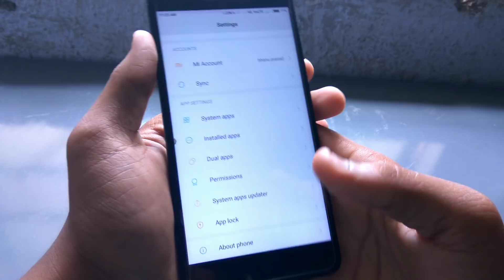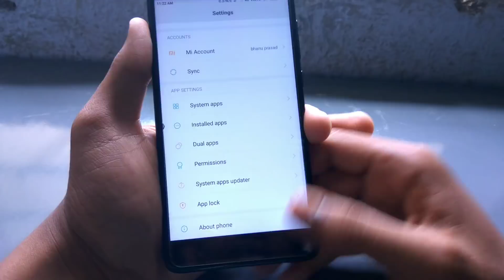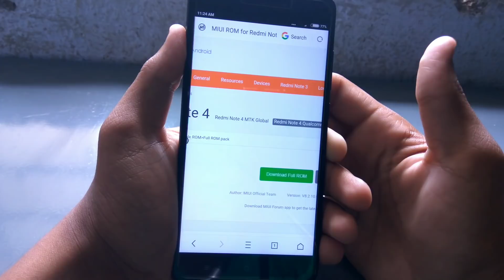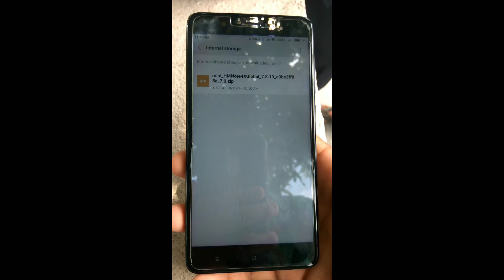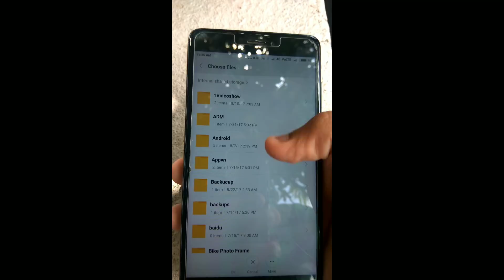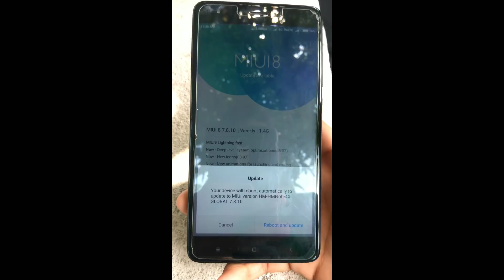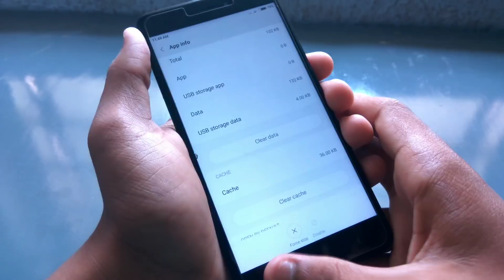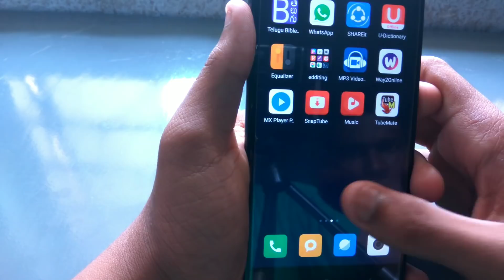Miui 8 to miui 9 how to install ? telugulo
వీటిలో మీ device ని select చేసుకోండి

దయచేసి share చేయండి